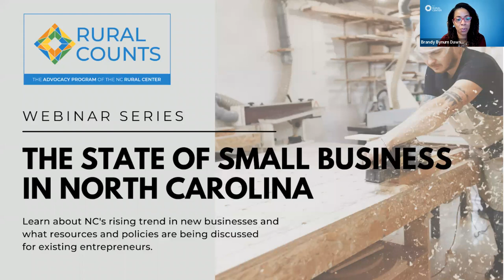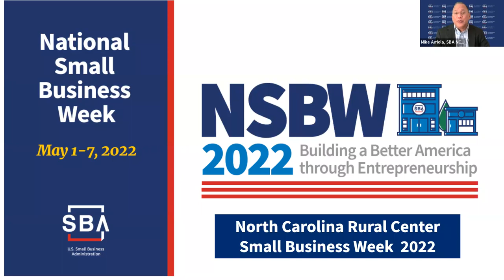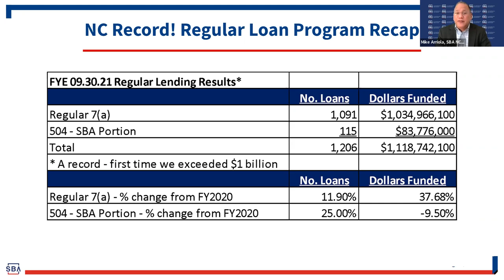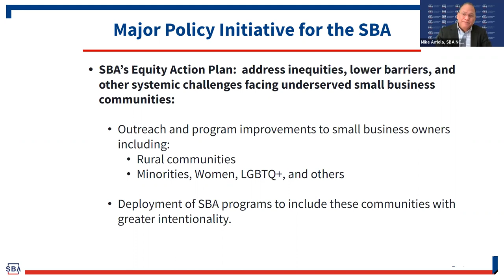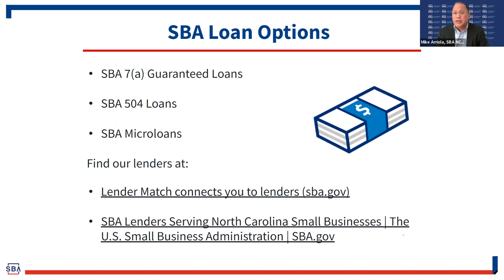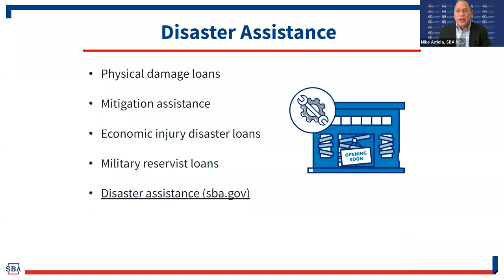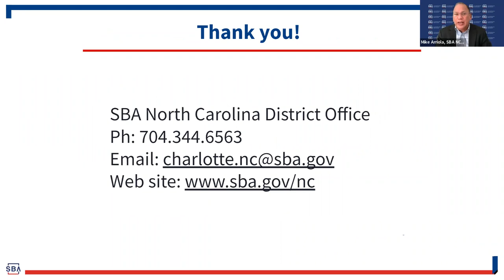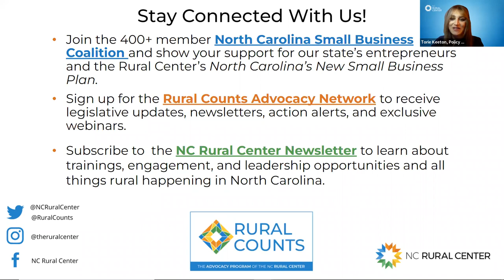A Policy Perspective: Supporting North Carolina's New & Existing Businesses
Recorded on Monday, May 4, 2022. Session 2 of a two-part series on the State of Small Business in North Carolina.

Speakers: Mike Arriola, SBA NC District Director
Senator Todd Johnson, District 35
Representative Robert T. Reives, II, District 54